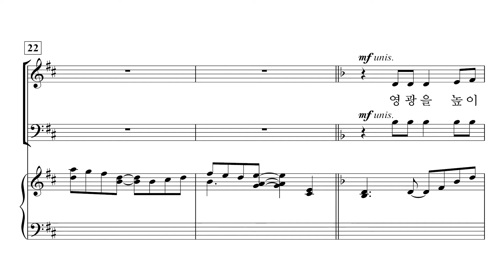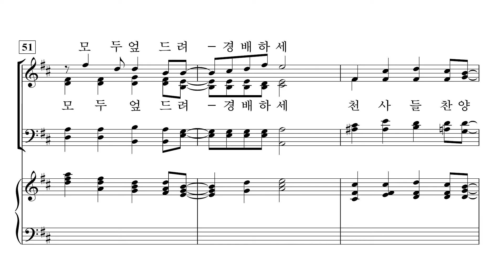[중앙아트] 중앙성가 14집 15. 어서 가보자 아기 예수께 - 합창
15. 어서 가보자 아기 예수께 - Anna Laura Page

✔성경 본문에 충실한 가사와 에너제틱한 찬양, 은혜로운 찬송가 편곡 등 국내·외 작곡가들의 아름다운 찬양곡들로 귀하신 하나님께 영광을 올려 드리는 시간이 되시길 바랍니다.